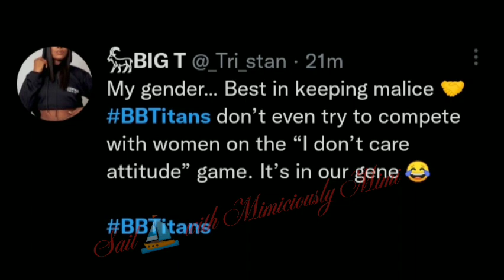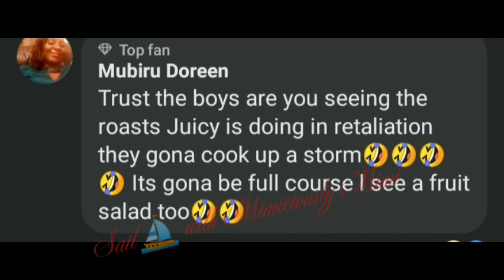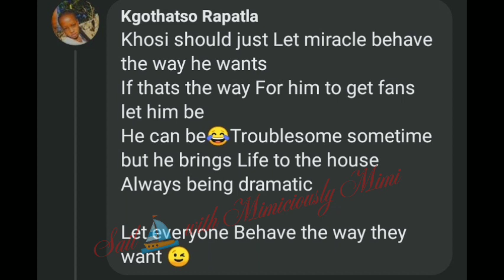Gender war in Biggie's house as the ladies pepper the gents/thabang on a revenge mission.